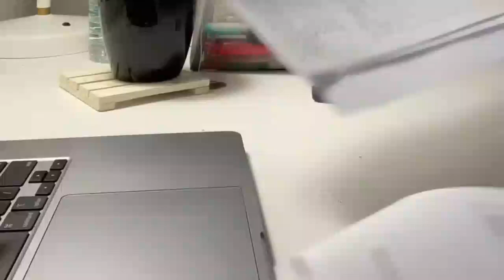AIIMS Delhi😍, Doctor Status❤️, Dream🔥 College, NEET aspirant Motivational🔥 Video MBBS DOCTOR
Biology Lover status😍🔥biology students❤️NEET aspirants Motivation status,Doctor Whatsapp status#neet

Heart Biology Status Video | WhatsApp status video | Full screen WhatsApp status | Abid Editz
Biology Students Motivation WhatsApp status 🔥Neet Aspirant Motivation status 💞 MBBS dream Doctor 🔥💞💞
Dream doctor whatsapp status😇 ||  Medical Motivation status || 💖
Medical Status For Doctor 🩺 Nurses 💉 Medical Students 💊 New Whatsapp Status For Doctor's 🩺 Nurses ❣️
📚 Powerful Medical Motivational Watsapp Status 🔥Neet Motivational Watsapp Status
Medical NEET Motivational Video | Life of a Doctor | Student Motivation to Study
JEE/NEET Students Story On Bollywood Style|JEE/NEET|Students|Belikebro
iit jee motivation status |aspirants
IIT MOTIVATIONAL VIDEO || FOR IITIAN || JEE ASPIRANT MOTIVATIONAL
Iit neet motivation video
iit jee motivation status
study motivation||mathematics lover whtsapp status||jee mains||hard study
IIT Delhi ❤️ Motivation! / IIT-JEE / iit Delhi status 🔥
IIT Motivation 2021 🤠 JEE MAIN 2021 || IIT JEE
Study Motivation Song For All JEE/NEET Aspirants |Physicswallah Motivation| PWians|Motivation Quotes
Power Of Hardwork 🔥 || IIT JEE/NEET Motivation | Alakh sir Physicswallah Motivation | Pwian
This Video will make you CRY😭 | Failure in IIT/NEET | Alakh sir Emotional Motivation/Epic Motivation
IIT-JEE Last Hope Motivation | IIT-JEE Motivational Video | Tu Phodega 🔥